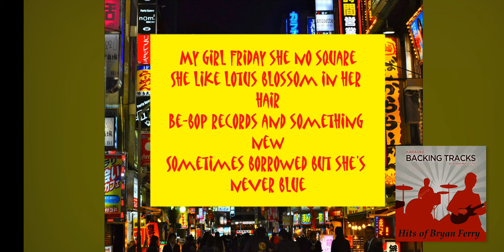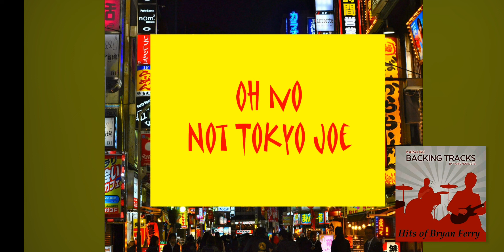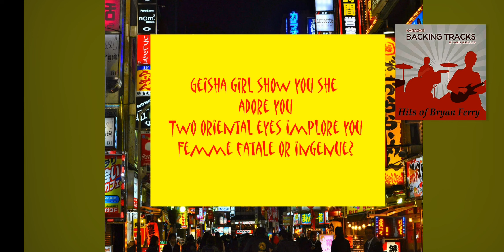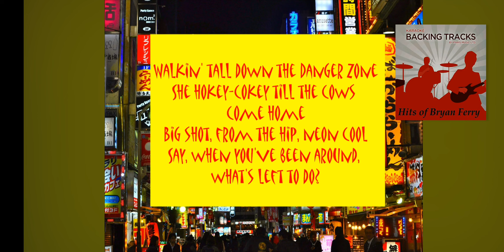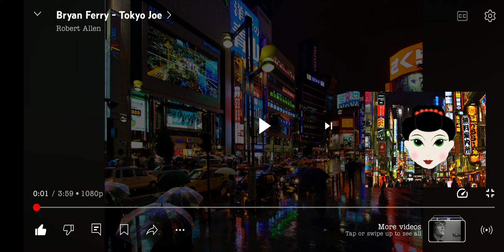si 'a nar ra to one third of an hour'a. x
nae longplay of this dundee disco classic
there is now !
x